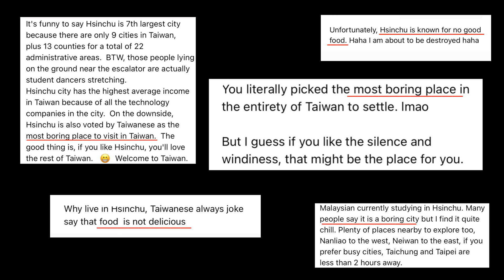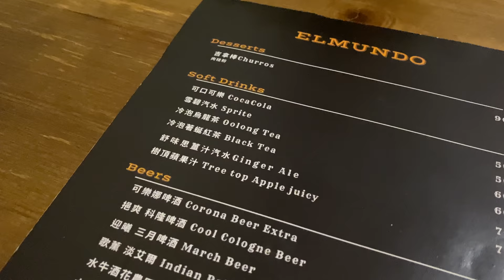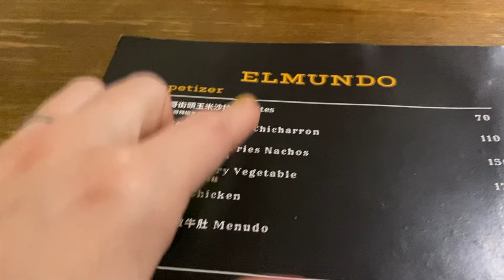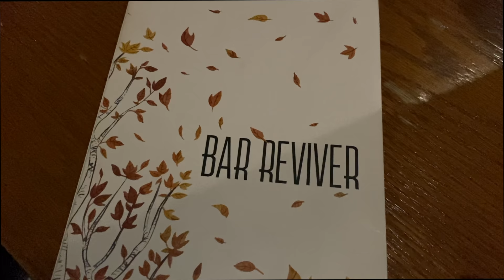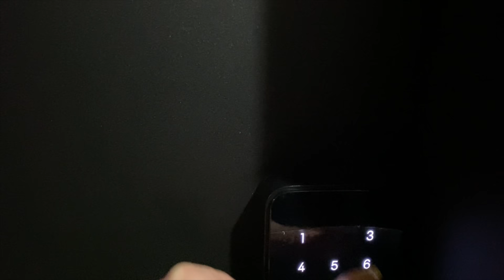Hsinchu, Taiwan isn't as boring as you think !! 🇹🇼🥂 [新竹不像人們說的那麼無聊!! ]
A unique airbnb find here in Hsinchu Taiwan & a few good places around it!!